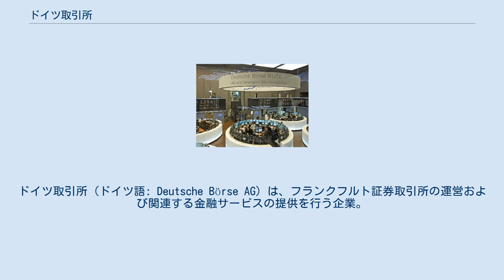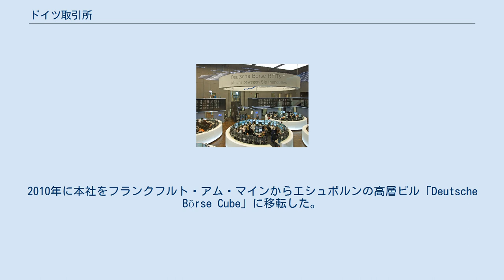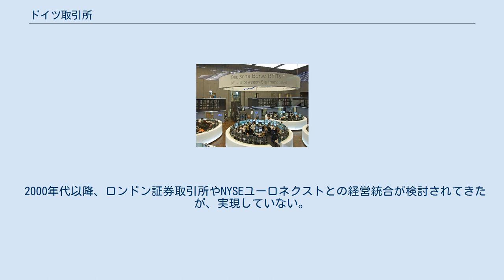ドイツ取引所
ドイツ取引所（ドイツ語: Deutsche Börse AG）は、フランクフルト証券取引所の運営および関連する金融サービスの提供を行う企業。
登記上の本店をフランクフルト・アム・マインに、実質的な本社機能をエシュボルンに置く。
企業としての正式名称はDeutsche Börse AG（ドイツ取引所株式会社）であるが、通称としてDeutsche Börse Group、Gruppe Deutsche Börse（ドイツ取引所グループ）の呼称を用いている。
フランクフルト証券取引所上場企業（FWB: DB1）。
 ドイツ国内には、フランクフルト・アム・マイン、ハンブルク、ミュンヘン、デュッセルドルフ、ハノーファー、シュトゥットガルト、ベルリン（2つ）の各都市に合計8つの証券取引所があり、運営は各証券取引所により独立して行われてきた。
このうち最大の規模を持つフランクフルト証券取引所の運営は、長くFrankfurter Wertpapierbörse AG（Wertpapierbörseは「証券取引所」の意）によって行われてきたが、1992年12月、同社はDeutsche Börse AGへと社名を変更した。
社名変更後もフランクフルト以外の証券取引所の運営とは関係がない。
2001年、自ら株式を上場し、2002年にドイツ株価指数（DAX）の構成銘柄となった。
2010年に本社をフランクフルト・アム・マインからエシュボルンの高層ビル「Deutsche Börse Cube」に移転した。
 ドイツ取引所は1990年代以降、企業買収や子会社の設立により、金融サービス企業としての強化を行っている。
1997年にクセトラの稼働を開始、1998年にEUREXを設立、2002年にルクセンブルクを本拠とするクリアストリームの買収を完了、2015年にSTOXXを完全子会社化した。
 2000年代以降、ロンドン証券取引所やNYSEユーロネクストとの経営統合が検討されてきたが、実現していない。
2016年にロンドン証券取引所グループとの経営統合交渉が報道されたが、2017年欧州連合が承認せず阻止された。
 2020年11月、アメリカの議決権行使助言会社であるインスティテューショナル・シェアホルダー・サービシーズ（ISS）の株式の80％を買収することを発表した。